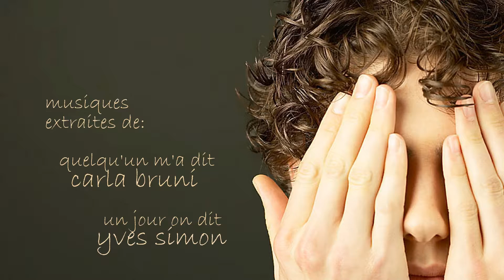Rumeurs - échanges par chansons interposées entre Carla Bruni et Yves Simon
Amusement réalisé en mixant 2 chansons de Carla Bruni et d'Yves Simon.